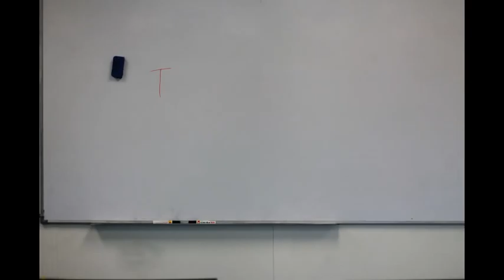Shorts! Sri Aman Literature Play Promo Vid